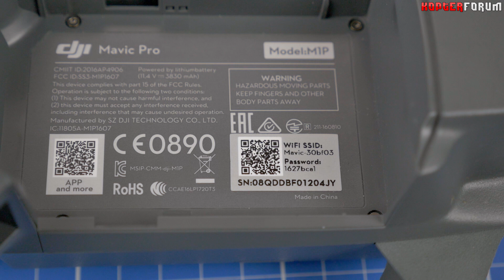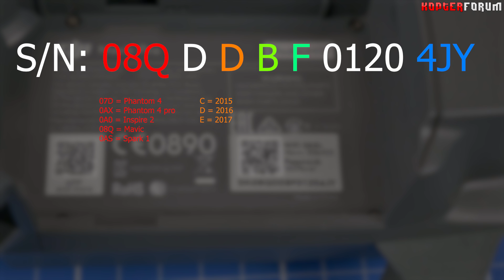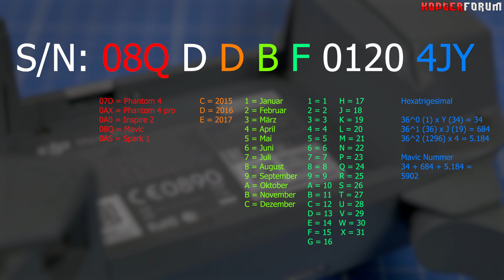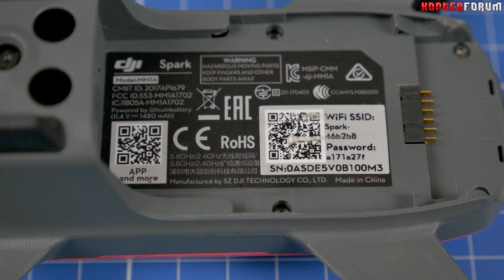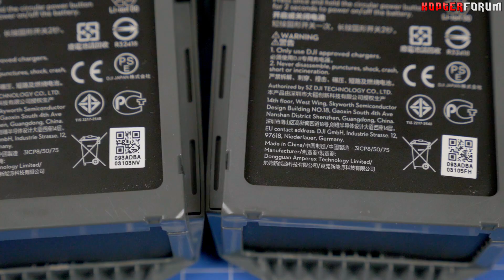Geheimcode 🕵️ DJI Seriennummer entschlüsselt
Das Video spiegelt ausschließlich meine persönliche Meinung wieder. Es gibt keine inhaltliche Beeinflussung durch Hersteller. Die Produkte werden für dich dadurch nicht teurer, ich erhalte lediglich eine kleine Provision bei einem Kauf. Danke für deine Unterstützung.